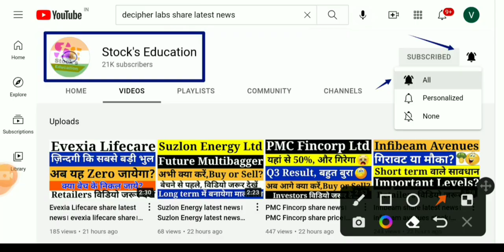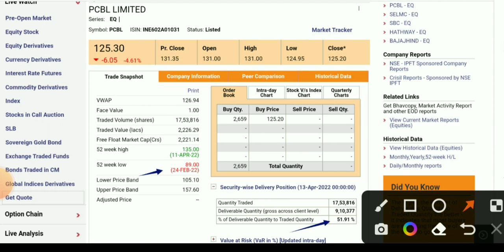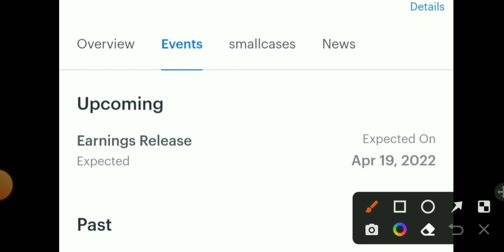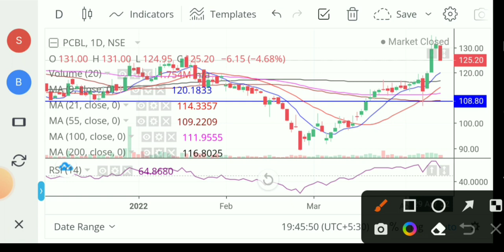PCBL share latest news। pcbl share news today। pcbl share। pcbl share analysis। pcbl share news